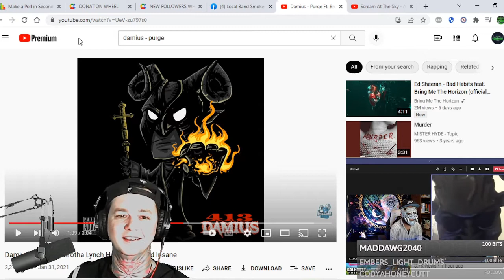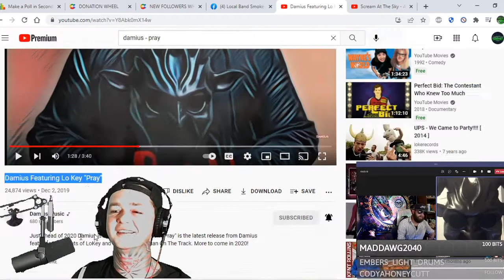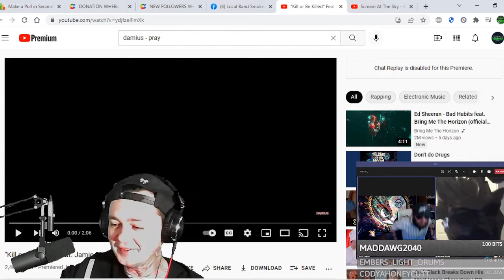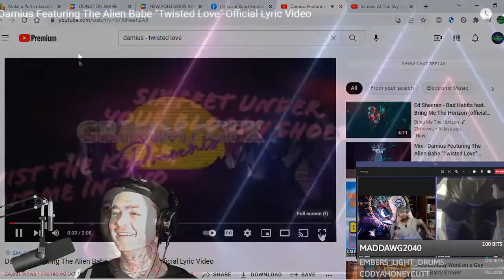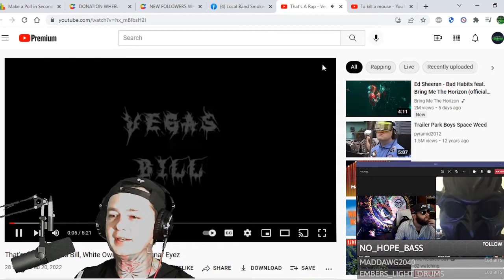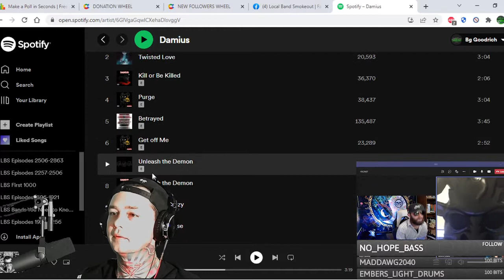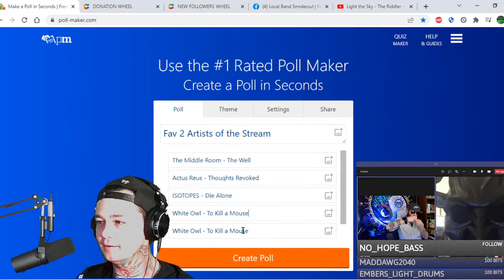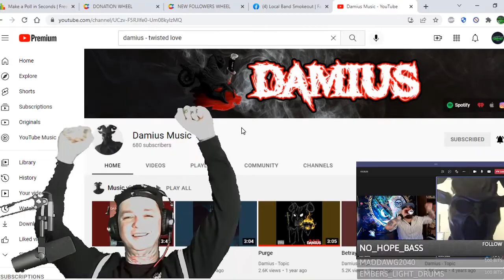Interview w Damius ! We talk Horrorcore / Twiztid / Hip Hop / Heavy Metal / Masks / Music & More!